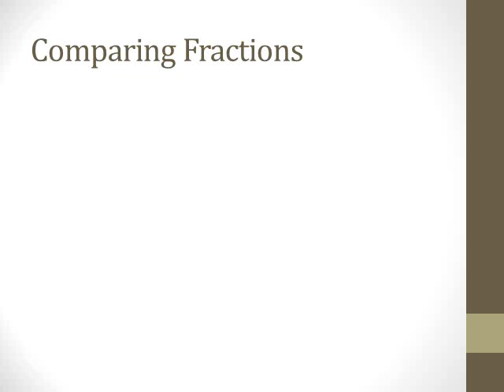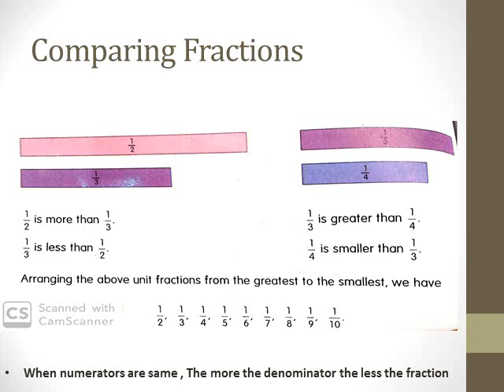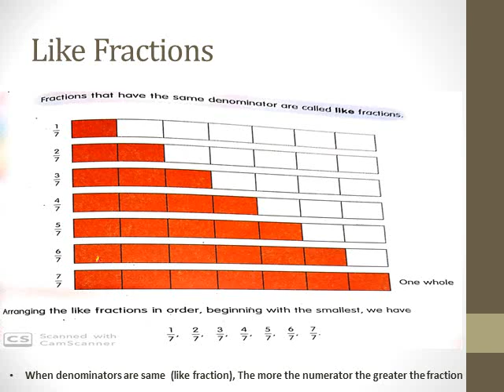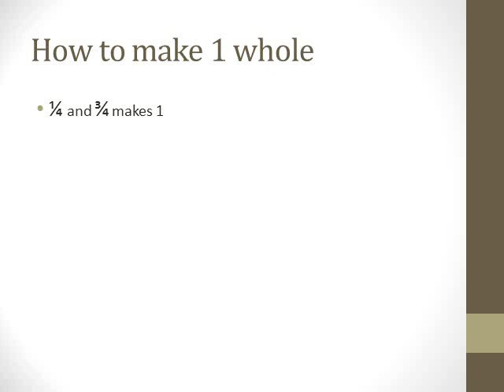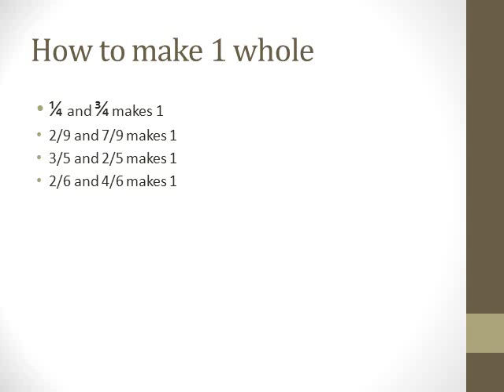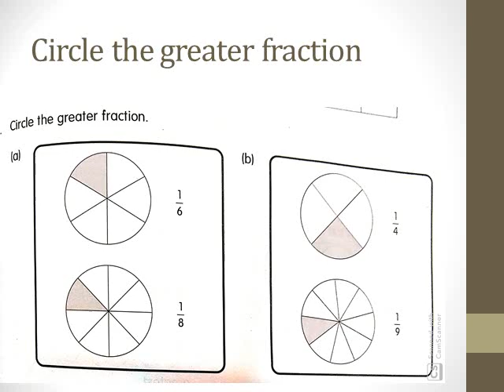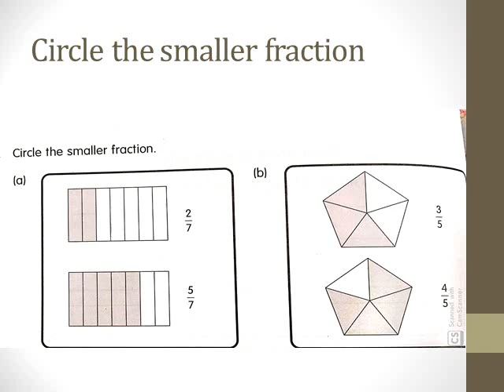Comparing and ordering fraction| smaller and greater fraction| primary mathematics for Grade 2 and 3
This video will explain about comparing and ordering of fraction. It is made for kids and it will help kids to understand concept of smaller and greater fraction in a very easy way.